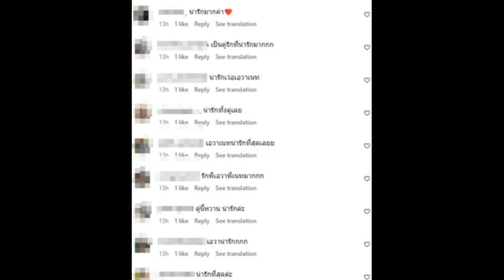ล่าสุด ‘เนท My Mate’ ตามง้อ ‘เอวา ปวรวรรณ’ ถึงกลางทะเล แท้จริงผิดใจกันเพราะเหตุนี้